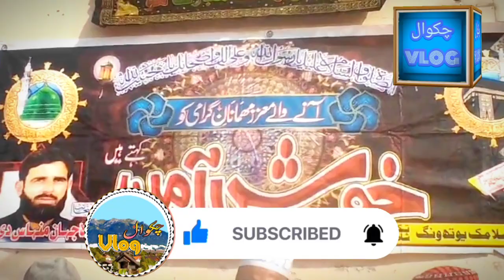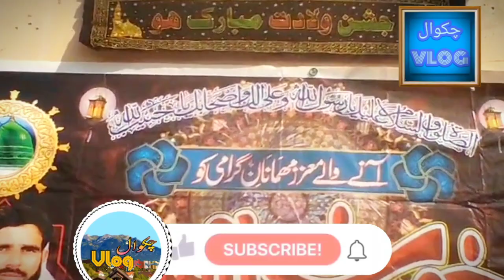Jashn e Milad unnabi part 2 show love for islam 😍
Bahot pyara din guzra hamara
Jashn e milad e Mustafa

Keywords 😐
Jashne Milad mustafa
Aqakamilad
Rabi ul Awal
Islamic videos